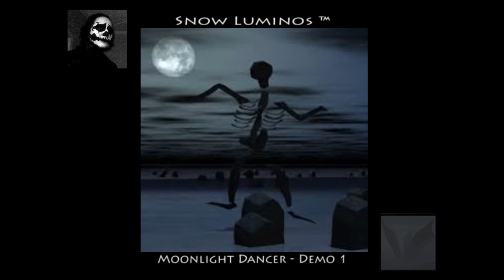Moonlight Dancer Demo 1